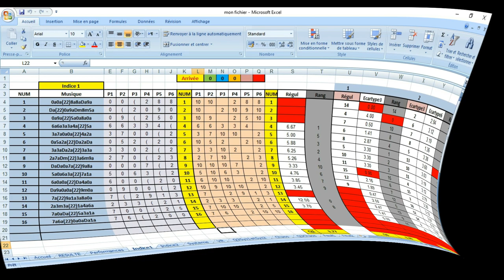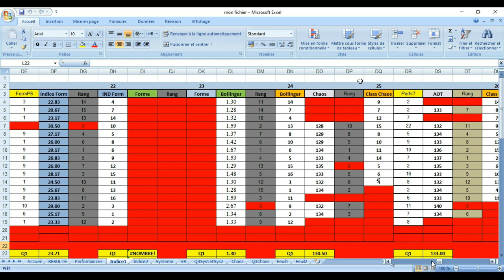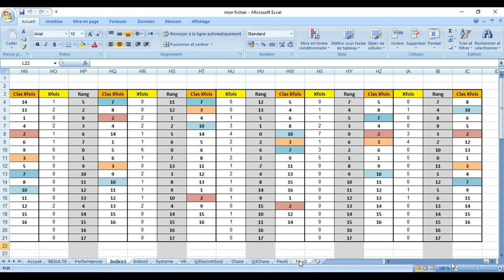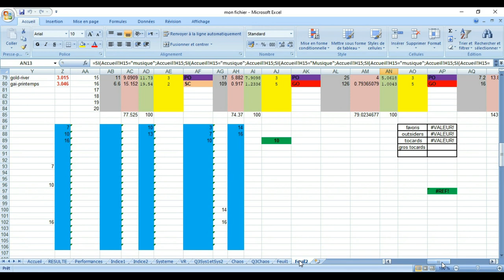pronostic Prix André Girard17 03 2023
Pronstic
VENDREDI 17 MARS. ENGHIEN. Pour chevaux âgés de 7 à 11 ans inclus. Distance : 2150 mètres. Autostart. Huit chevaux par ligne. Corde à gauche.

Le 7 ESPOIR DU NOYER

Voilà un cheval qui nous a souvent attiré l'oeil depuis le début de sa carrière ! Il mériterait amplement de faire sien un quinté comme celui qu'il va disputer aujourd'hui !

Le 14 FLASH DE VELY

Ses trois sorties de cette année nous ont beaucoup plu ! Certes, il n’a pas hérité d’une position très enviable derrière l’autostart mais le voir lutter pour les premières places est tout à fait envisageable...

Le 5 DIVINE DE NAVARY

Grosse méfiance avec cette jument qui vient de manifester un net regain de forme le 11 mars sur l'hippodrome du Croisé Laroche ! Simple feu de paille ou véritable regain de forme ? Optons pour la seconde hypothèse !

Le 10 GALON DE VIRE

Il est mal placé en seconde ligne derrière la voiture et dans le dos d'un cheval qui ne semble pas posséder une toute première chance, loin s'en faut ! Dans ces conditions, il peut avoir du mal à s'en sortir mais, en qualité pure, il peut bien faire dans ce quinté ! Le coup de poker par excellence !

Le 15 GOLD RIVER

Attention à ce cheval qui semble visiblement sur la montante ! Il ne devrait plus tarder à refaire parler de lui en bien et ce sera peut-être chose faite après l’arrivée de ce quinté !

Le 3 EVITA PERON

Elle a été vue à deux reprises cette année sans pouvoir se montrer à son avantage ! Cela dit, méfiance quand même car aujourd'hui elle va évoluer pieds nus ce qui n'était pas le cas lors de ses deux derniers échecs !

Le 8 EXPRESS GOOD

Il aura contre lui le fait de devoir s'élancer tout en dehors derrière l'autotart ! Cela dit, si son pilote parvient à se sortir de ce piège, le cheval a assurément les moyens de briller dans ce quinté !

Le 4 DANSEUR BAROQUE

C'est une véritable petite machine à trotter qui ne sait pratiquement pas faire de faute ! Certes, il n'a pas une grosse marge de sécurité à ce niveau mais le voir prendre un petit accessit est loin d’être une